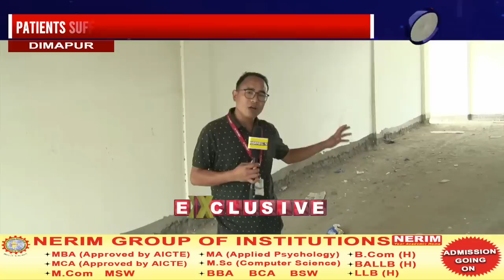PATIENTS SUFFER DUE TO NON-AVAILABILITY OF WHEELCHAIR RAMP IN DHD